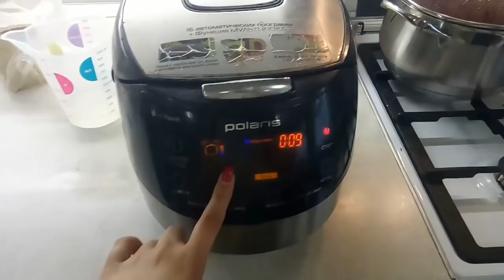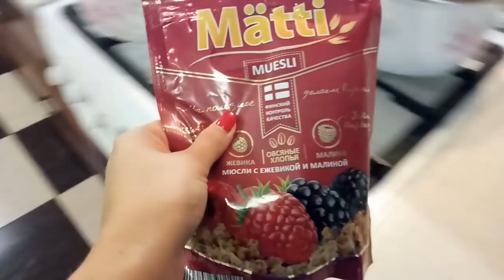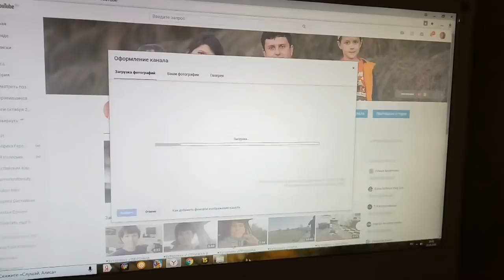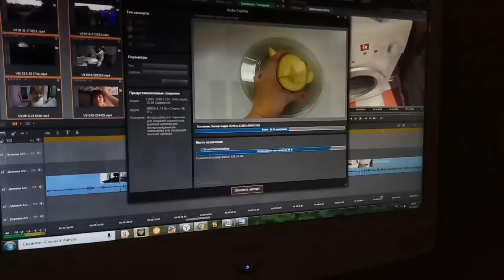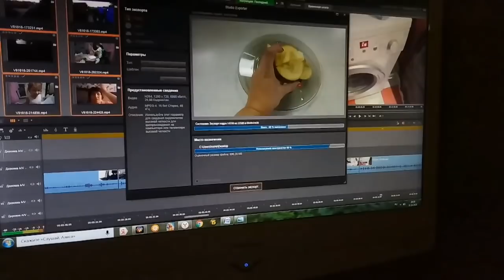♥Хуторянка ✔ФОТО С ФОТОСЕССИИ ✔ 22 октября 2018